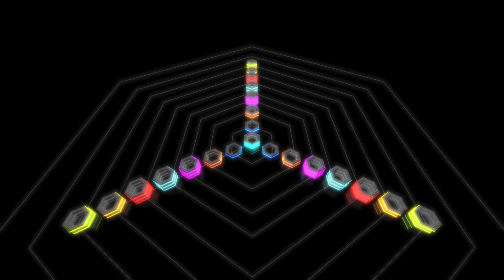OhrTacK - Boomba (Sneak Preview)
Wobble Basses with harmonic synths